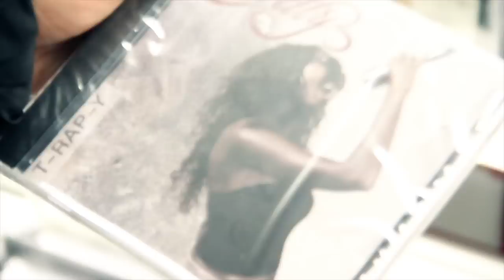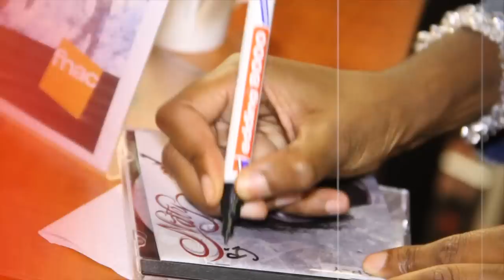NATY SHOWCASE @ FNAC LAUSANNE